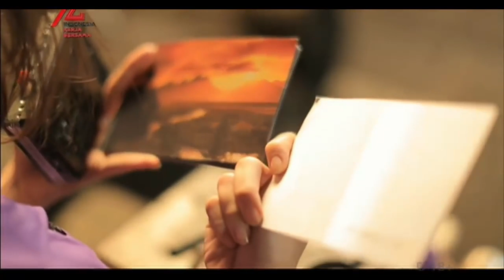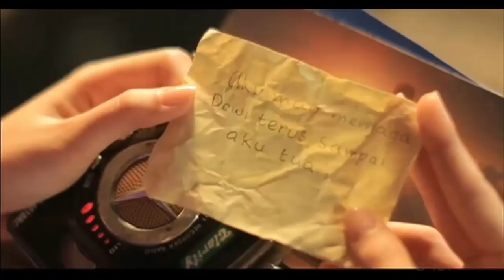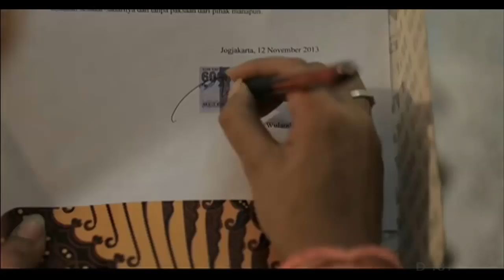Ftv CINTA PUTRI NINGRAT Jessica Mila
Ftv terbaru CINTA PUTRI NINGRAT Jessica Mila.

Ftv film Pendek KETIKA CINTA BERK0RBAN - Jessica Mila.

Ftv terbaru jessica mila.

CINTA MASA LALU - FTV JESSICA MILLA DAN DION WIYOKO.